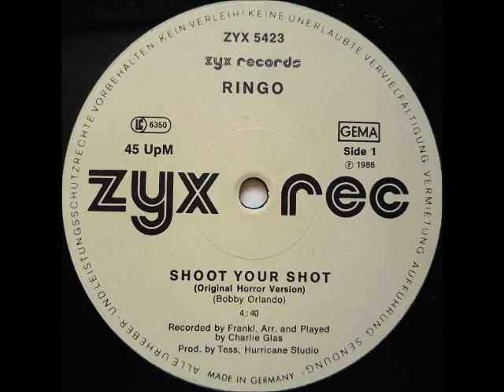Ringo- Shoot Your Shot (Álbum Version)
Produced by Tess.

(Bobby Orlando)